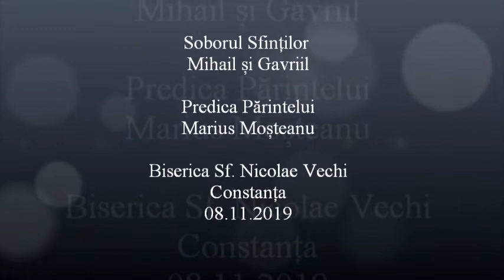Soborul Sfinților Mihail și Gavriil - Predica Părintelui Marius Moşteanu - 08.11.2019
Soborul Sfinților Mihail și Gavriil - Predica Părintelui Marius Moşteanu de la Biserica Sf. Nicolae Vechi din Constanţa - 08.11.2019